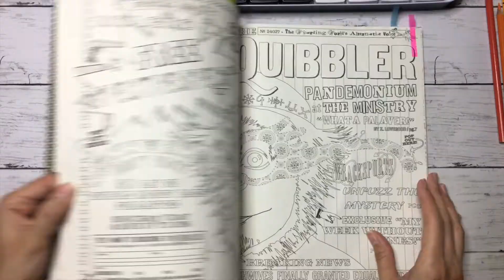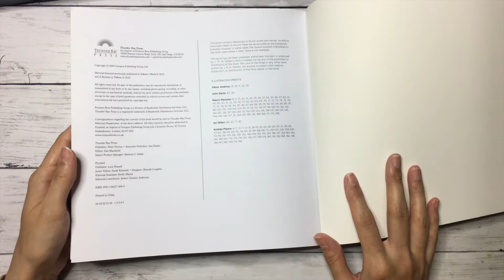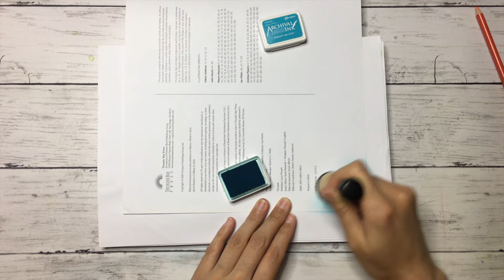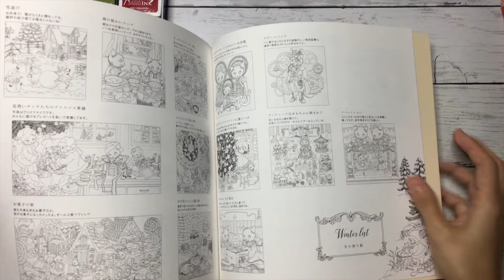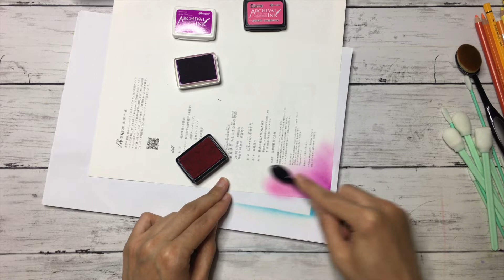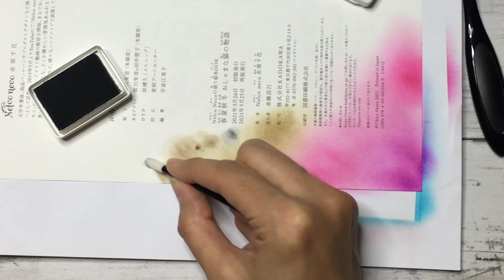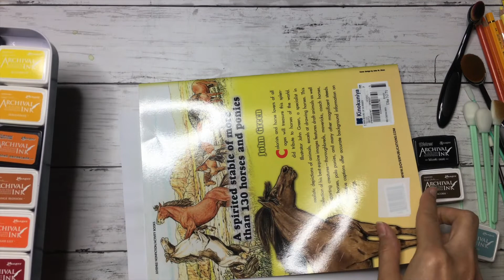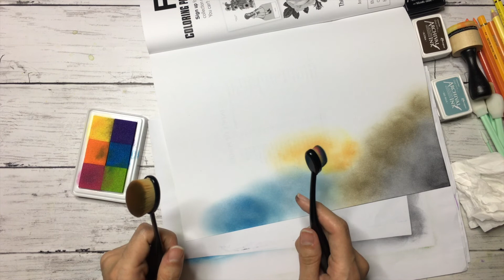Archival Ink in colouring books for adults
Hello everyone,

In this video I'm trying to test Archival ink in my colouring books.
I was very satisfied and happy with the results. Excited to use them more.